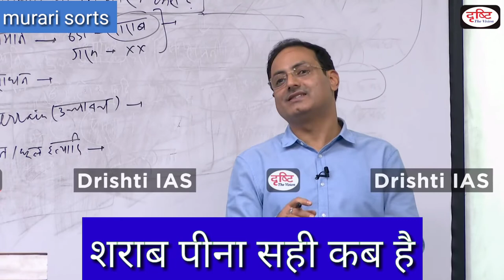शराब कब पीना चहिए। | When should you drink alcohol| By ||Divyakirti sir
Divyakirti ias sir interview darishti चैनल